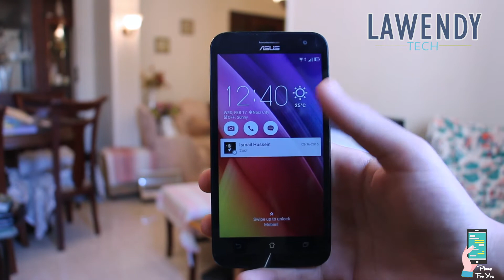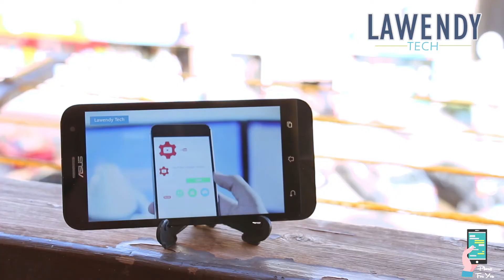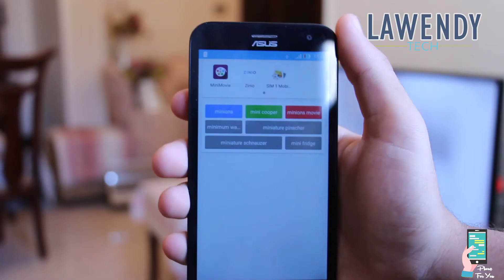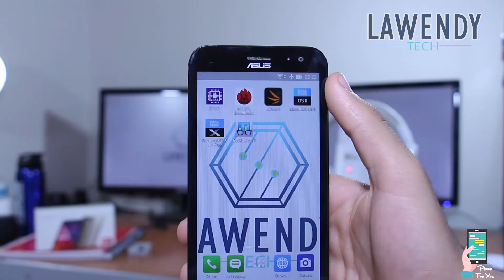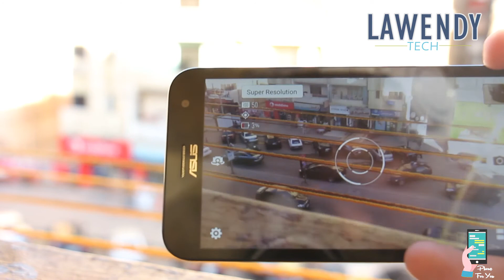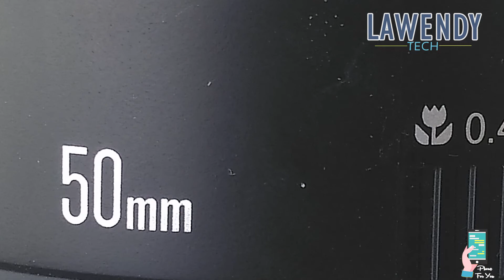مراجعة هاتف اسوس زينفون ليزر | Asus Zenfone Laser Review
مراجعة هاتف اسوس زينفون سيلفي من يوسف عاطف ,,